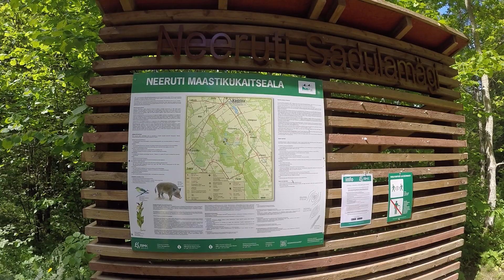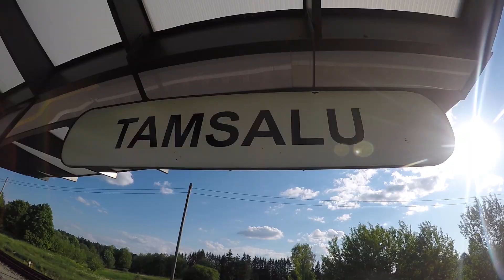Велопоход Kadrina, Neeruti, Porkuni, Äntu, Tamsalu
Трёхдневный велопоход Кадрина-Тамсалу. День рождение Анечки!